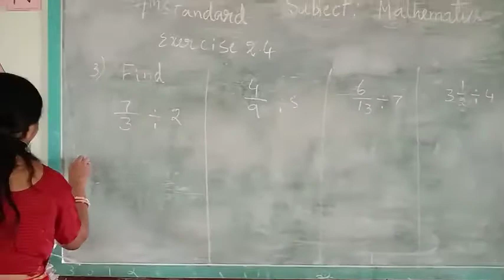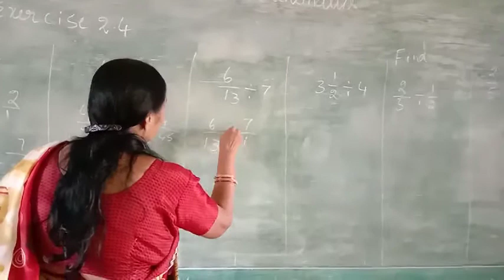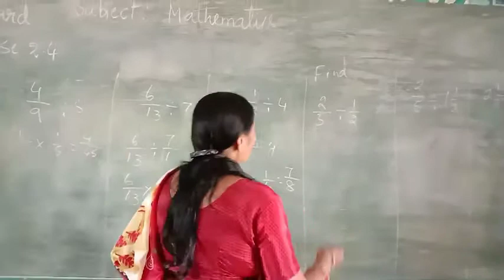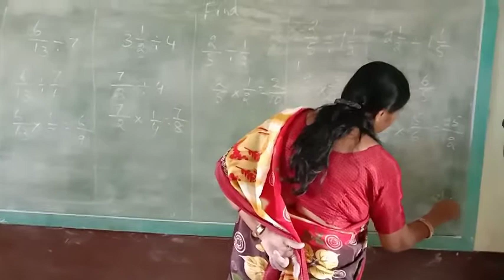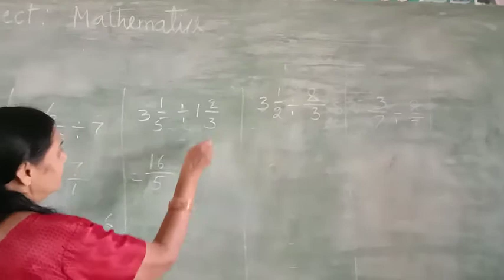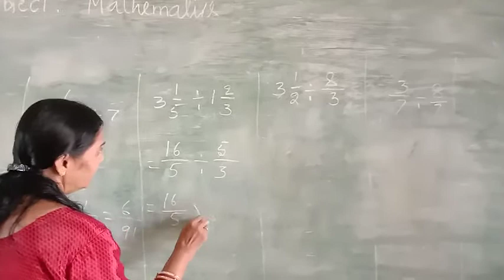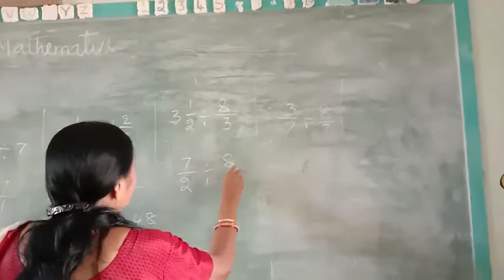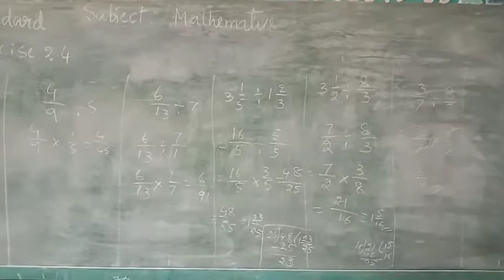October 27, 2020(5)